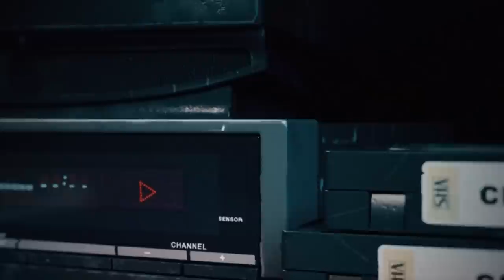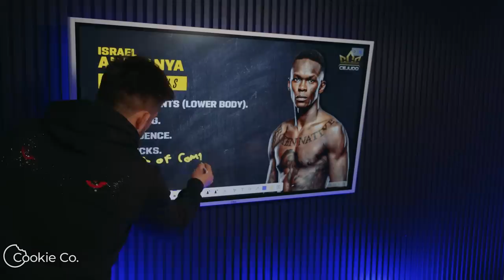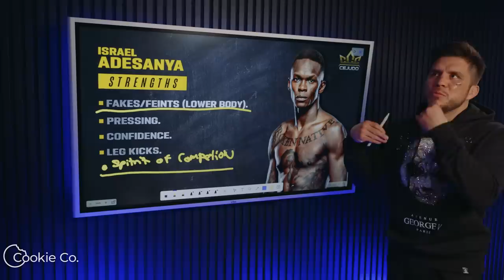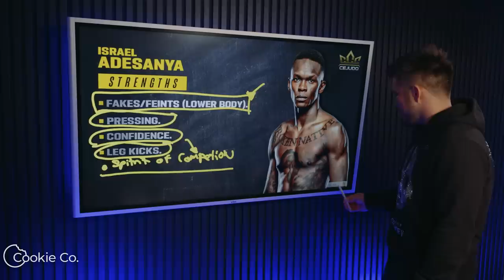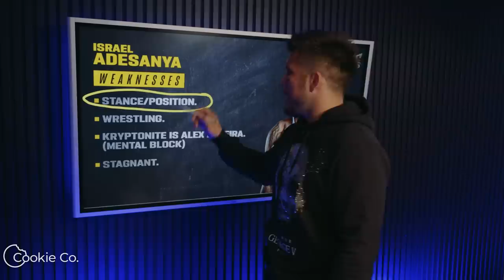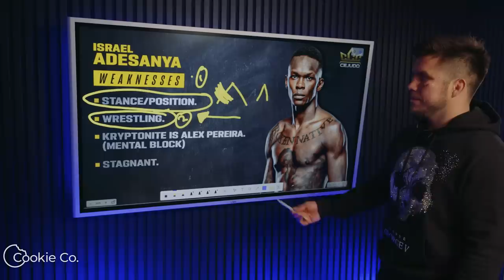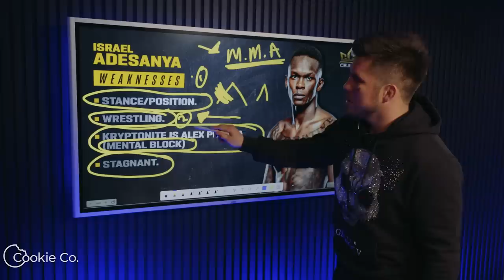(NEW EP!) Henry Cejudo Breaks Down Alex Pereira vs Israel Adesanya 4: Who Will Win at UFC 287?!?!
In the latest edition of "Tale Of The Tape", "Triple C" Henry Cejudo breaks down the quadrilogy: Alex Pereira vs Israel Adesanya for the middleweight title at UFC 287 on April 8. Who is Triple C taking in the 4th battle between these two, and why?